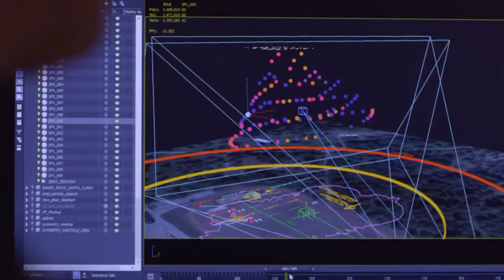100 дронов бьют рекорд Гиннесса! Германия! Исполняющие Бетховена дроны установили рекорд